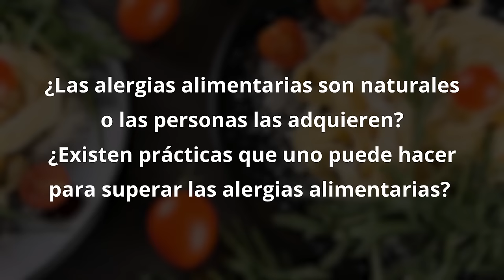Libérate de las alergias | Sadhguru Español, voz doblada con IA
Sadhguru analiza las principales causas de las alergias alimentarias entre adultos y niños y ofrece ideas yóguicas sencillas y poderosas para superar estas alergias